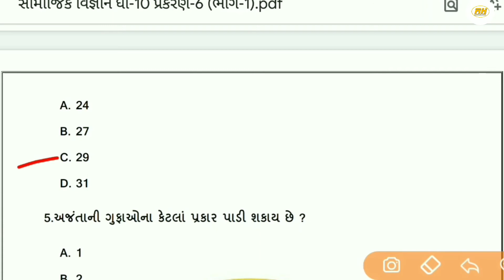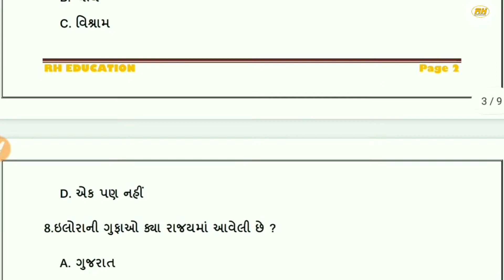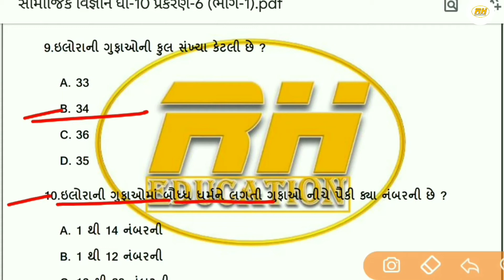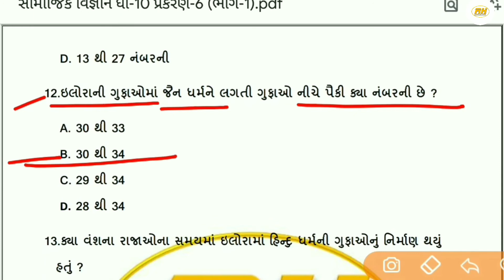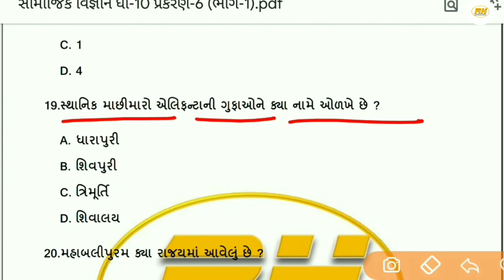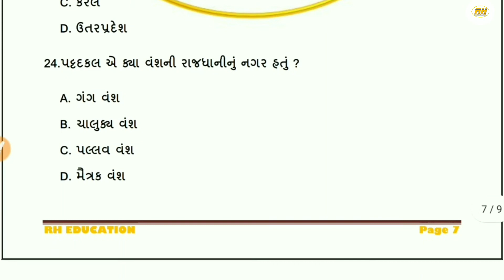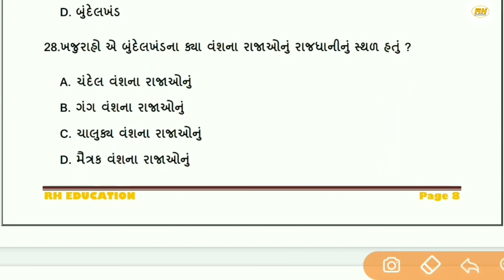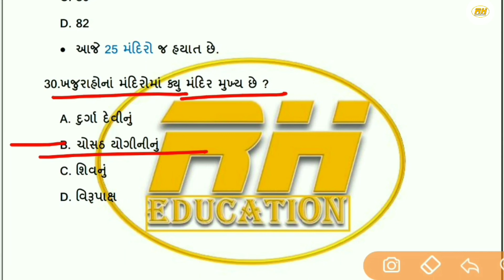સામાજિક વિજ્ઞાન ધોરણ 10 પ્રકરણ-6 | Social Science Class 10 chapter 6 MCQ | By RH EDUCATION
અન્ય વિડીયો જોવા માટે નીચેની લિન્ક પર ક્લિક કરશો